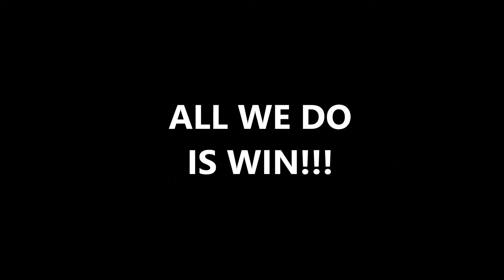Dwyer 10 22 15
Description                                                                    Dwyer Beats West Boca 36-0